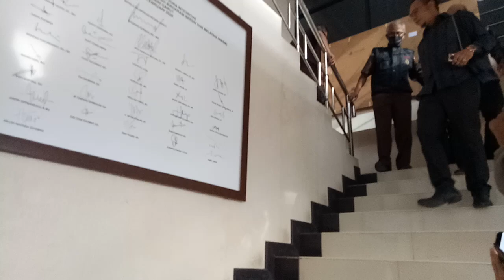Breaking News: Kasus Korupsi, Kadispora dan Sekretaris Dispora Ditahan Kejari Garut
Kepala Dinas Pemuda dan Olahraga (Kadispora) Pemerintah Kabupaten Garut ditahan Kejaksaan Negeri dalam kasus korupsi sarana olahraga Ciateul Garut. Kadispora, Kuswendi ditangkap bersama sekretarisnya Yana.